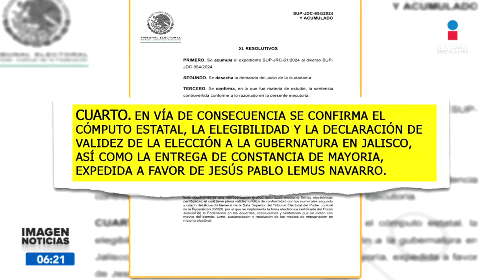Ratifican a Pablo Lemus como gobernador de Jalisco | Noticias GDL con Ricardo Camarena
El TEPJF ratificó a Pablo Lemus como gobernador electo de Jalisco.